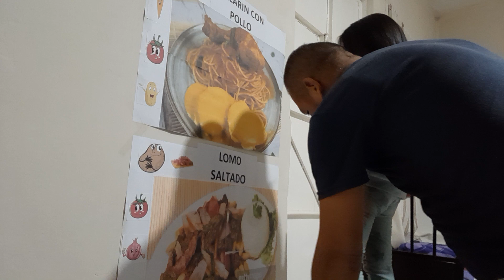ALE EXPO 2